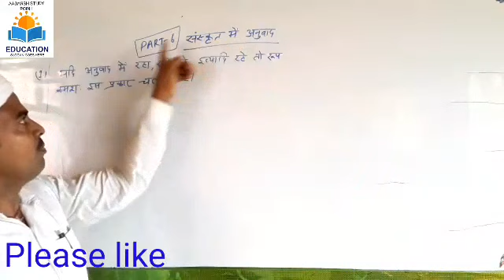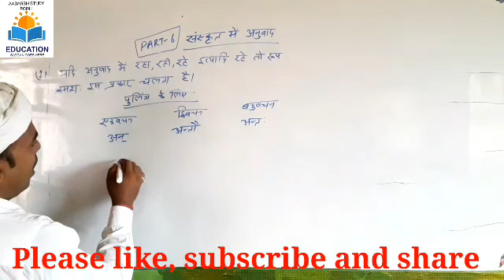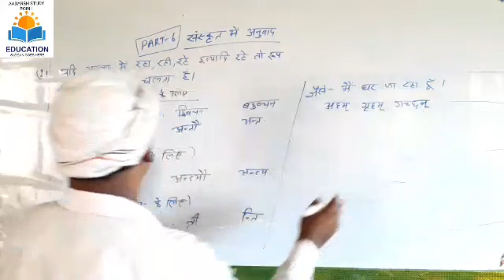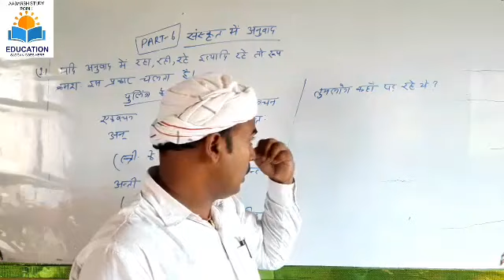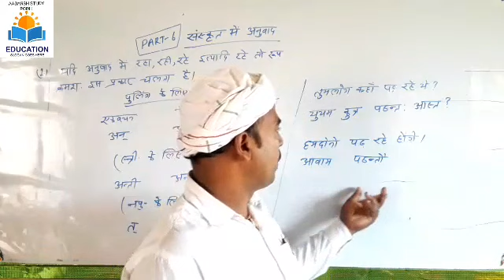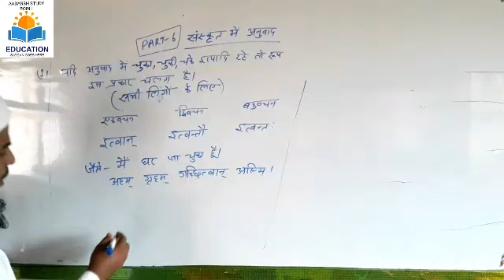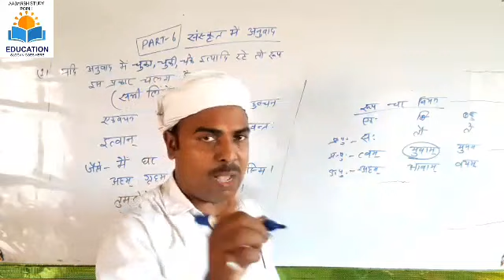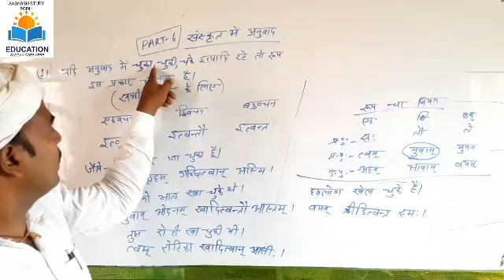Sanskrit men anuvad Kaise karte hai, part-6 rha,rhi,chuka chuki to Sanskrit mein anuvad By RN Singh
Aaj ke is video men aap" Sanskrit mein anuvad kaise kiya jata hai " ka part 6 padhenge.
 yadi anuvad mein raha rahi rahe ityadi rahe to Sanskrit mein anuvad Kaise banaya jata hai,
yadi chuka chuki chuke ityadi rahe to Sanskrit mein anuvad Kaise karenge, By- R.N.Singh.

Your Queries-
Sanskrit mein anuvad,
Sanskrit  mein  anuvad Kaise Karen,
Sanskrit mein anuvad kaise banaen,
Sanskrit mein anuvad,
how to translate hindi to Sanskrit class-10,
how to make sentences in sanskrit,
how to translate hindi to sanskrit,
how to translate hindi to sanskrit app,
how to translate hindi into Sanskrit,
Sanskrit men anuvad Kaise kiya jata hai,
sanskrit mein anuvad bataiye,
Sanskrit men anuvad Kaise Karte hai bataiye,
sanskrit me anuvad banana kaise sikhe,
sanskrit mein anuvad kaise banate hain,
sanskrit me anuvad banana kaise sikhe trick,
sanskrit mein anuvad karna kaise sikhe ,
sanskrit mein anuvad banane ka niyam,
sanskrit mein anuvad banane ki vidhi,
sanskrit mein anuvad banane ka tarika,
sanskrit mein anuvad banane ka sutra ,
sanskrit mein anuvad banane ka asan tarika,
 sanskrit anuvad banane ki trick,
संस्कृत में अनुवाद,
संस्कृत में अनुवाद बनाने का तरीका,
संस्कृत अनुवाद बनाने का नियम,
संस्कृत में अनुवाद बनाने का नियम ,
संस्कृत में अनुवाद कैसे करें,
संस्कृत में अनुवाद कैसे बनाएं,
संस्कृत अनुवाद कैसे बनाएं,
संस्कृत में अनुवाद कैसे करते हैं,
संस्कृत में अनुवाद करना सिखाइए,
संस्कृत में अनुवाद करें,
संस्कृत में अनुवाद करना कैसे सीखे,
संस्कृत में अनुवाद बताएं,
संस्कृत में अनुवाद करना सिखाए,
संस्कृत में अनुवाद कैसे किया जाता है,
संस्कृत में अनुवाद बनाना सिखाएं,
संस्कृत में अनुवाद करने का तरीका,
हिंदी से संस्कृत में अनुवाद कैसे करें,
संस्कृत में अनुवाद कैसे बनाया जाता है,
sanskrit ka anuvad kaise banaye,
how to translate hindi into sanskrit class 10th,
sanskrit ka anuvad kaise banaen,
sanskrit ka anuvad bataiye,
 Sanskrit mein anuvad Karen,
sanskrit ka anuvad kaise karte hain,
sanskrit mein anuvad kaise banaya jata hai bataiye,
sanskrit mein anuvad kaise banaya jata hai,
how to convert hindi into Sanskrit,
how to translate hindi to sanskrit on google,
how to translate hindi into Sanskrit sentence,
how to learn sanskrit,

Sanskrit mein anuvad part -7 Link